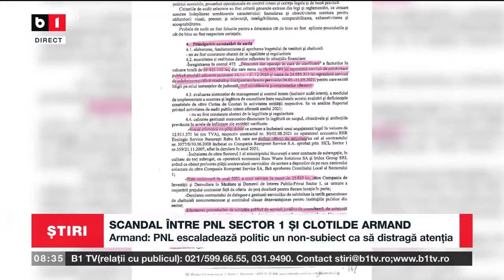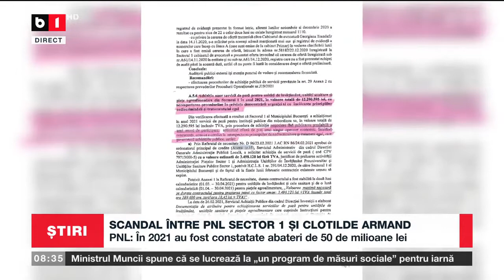SCANDAL ÎNTRE PNL SECTOR 1 ȘI CLOTILDE ARMAND_Știri B1_20 sept 2022